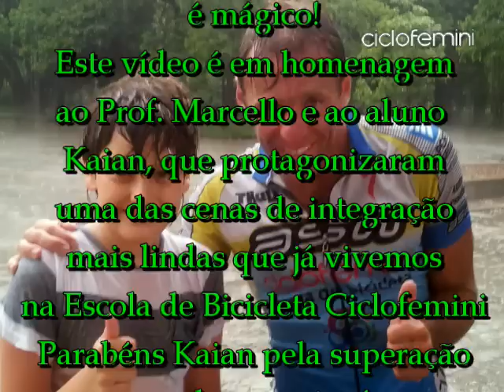11012014 Homenagem ao aluno Kaian, a sua força de vontade e coragem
No sábado, dia 11 de Janeiro, o aluno Kaian e o Professor Marcello protagonizaram um conjunto de cenas das mais lindas já vistas em toda a existências da Escola de Bicicleta Ciclofemini. Kaian chegou para a sua primeira aula de bike no final da tarde quando uma chuva torrencial estava prestes a cair. A aula mau iniciou com um vendaval muito forte e minutos depois um tempestade desabou sobre o parque. Kaian e professor Marcello não pareciam estar sob a intensa chuva. A integração entre os dois e o foco no objetivo de ensinar e aprender a pedalar eram tão fortes que ambos coreografaram momentos magníficos sob o olhar atento e feliz do pai de Kaian e inúmeras pessoas que estavam sob a proteção da cobertura da antiga Serraria, todos ali assistiam a aula encantados e na torcida para que Kaian saísse pedalando sozinho. Dito e feito, com um pouco mais de 45 minutos Kaian conquista o pedal!